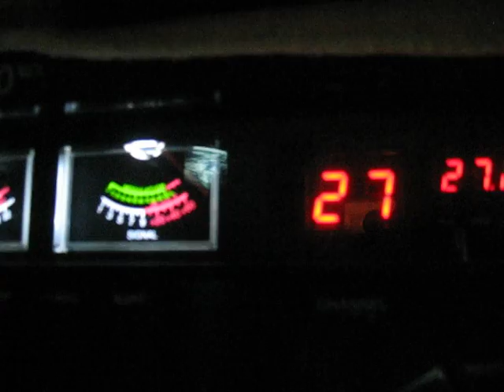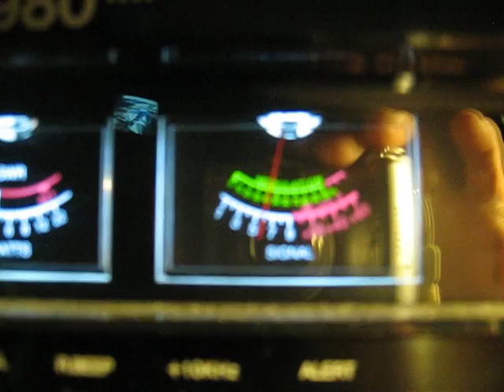306 John Northen Ireland & 220 Highvoltage